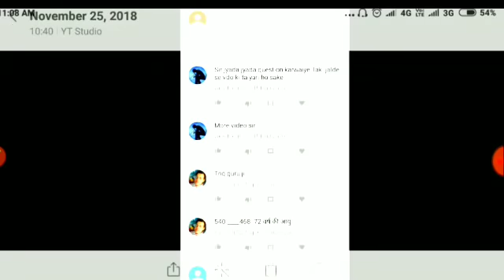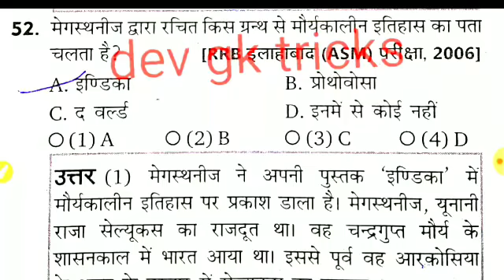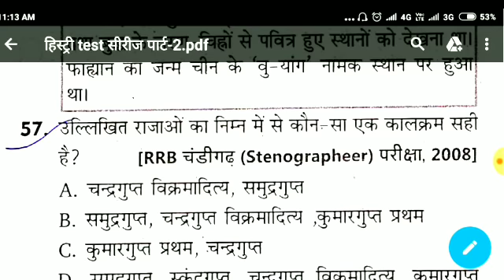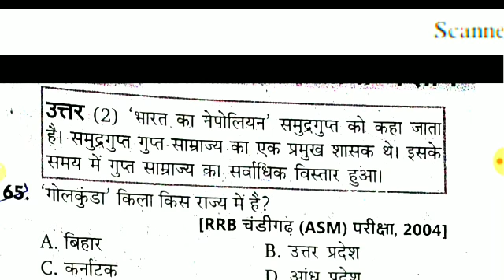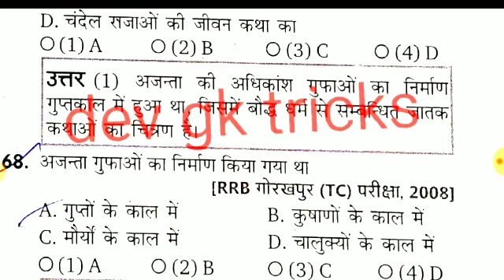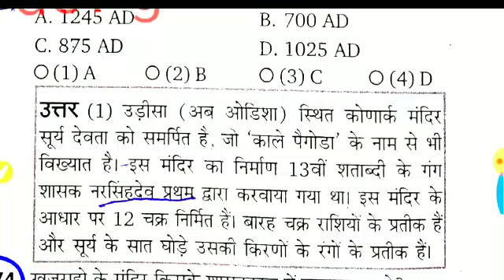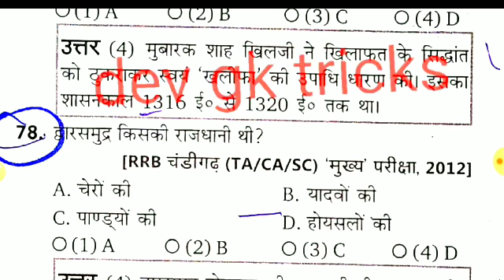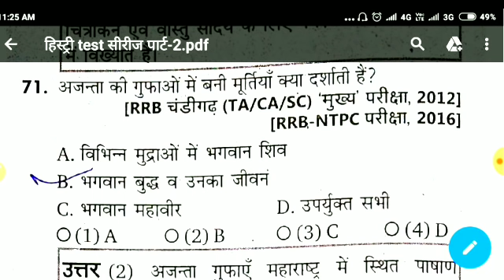HISTORY TOP 300 QUES. PART -2👍 VDO ,RPF ,RAILWAY, ALP , POLICE👍शिक्षक भर्ती 68500 impTopic exam